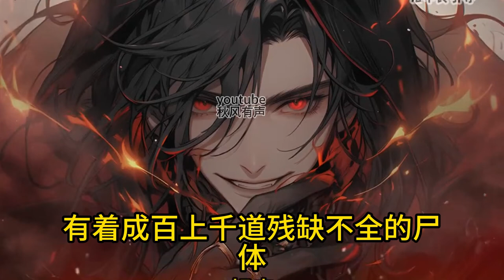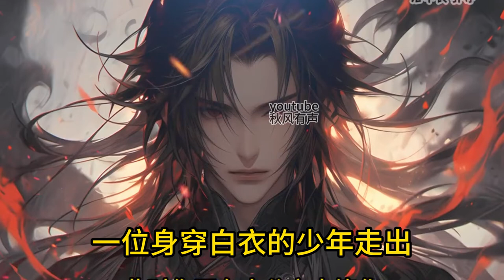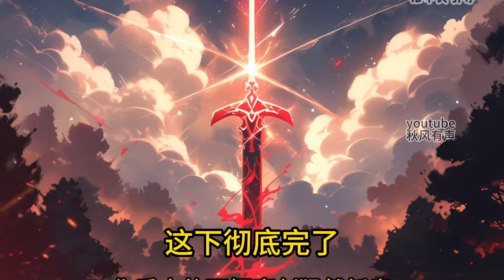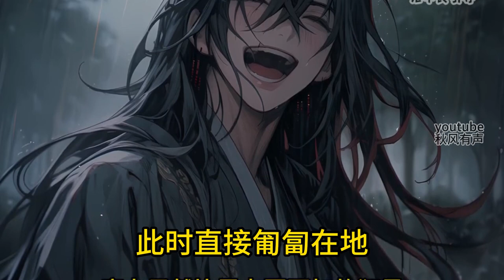《化身太古狂魔，屠戮諸天》揮手間天地崩塌，神擋殺神！ 佛擋殺佛！ 以魔道之力埋葬一切來犯之敵！ 屠戮整個諸天！！51-100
小技巧大家視頻看到哪裡的時候，︀在評論區留言，︀留下時間線，︀假如01:30:00下次回來看的時候，︀就可以直接點擊時間留言跳轉過去